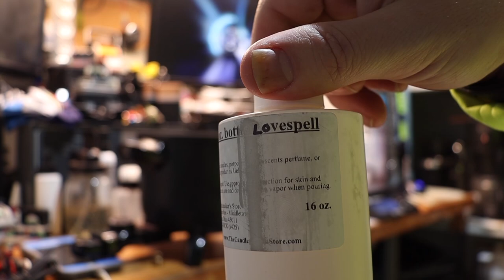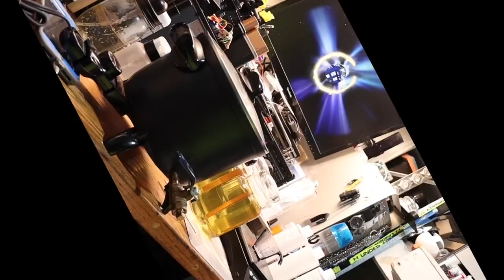Gadget Corner: Making Scented Candles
Recorded Jan. 19, 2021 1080p 60
Making some scented candles. I make mine one by one. So the way I make them is not the correct way to make them, but it is my way and works for my personal use.

Wax Melter is a Presto Cooker/Streamer Kettle. Drilled, tapped for a pouring valve.

I reuse the Yankee Candle jars that I bought in the past. The wax I use is Soy Wax 464 from Candle Science, along with various scents, others from The Candle Makers Store. I also use wooden wicks that crackle, they come from The Wooden Wick Company.

I heat the wax to 185F, add scent, stir to mix well. Place tops on this slows cooling, Allow to cool, inspect for holes, I fill them with either a heat gun for cigar torch.

I use 2oz of scent for the Yankee Medium Jars, 3oz for the large ones.